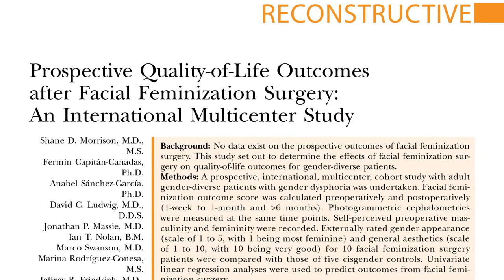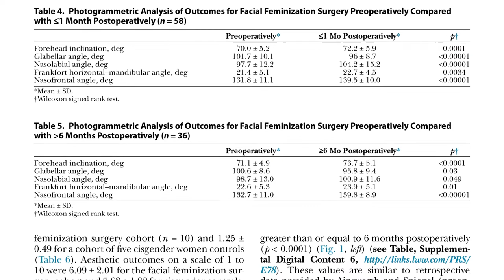Facial Feminization Surgery & Quality of Life. Plastic Surgery Hot Topics with Rod J. Rohrich, MD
Facial feminization surgery (FFS) can serve as a critical role in gender affirmation. But there is little data that tracks FFS patients long-term after their operations.

Rod J. Rohrich, MD, Editor-in-Chief of “Plastic and Reconstructive Surgery,” discusses a new prospective study that gathered feedback from the patients and outsiders, studied outcomes, and performed statistical analyses throughout the surgical process in order to truly understand how FFS affects quality of life for transfeminine people.

Read the June 2020 PRS PlasticSurgery article, “Prospective Quality-of-Life Outcomes after Facial Feminization Surgery: An International Multicenter Study” Morrison, Capitán-Cañadas, Sánchez-García, Ludwig, Massie, Nolan, Swanson, Rodríguez-Conesa, Friedrich, Cederna, Bellinga, Simon, Capitán and Satterwhite.